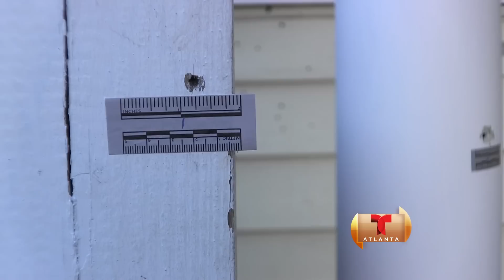TELEMUNDO ATLANTA. IMPLICADOS EN ATENTADO CONTRA H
LOS SOSPECHOSOS CAPTURADOS PODRIAN ESTAR INVOLUCRADOS CON PANDILLAS, DIJO LA POLICIA, AUNQUE YA SE LES PRESENTARON CARGOS AL RESPECTO DENTRO DE LA CARCEL.